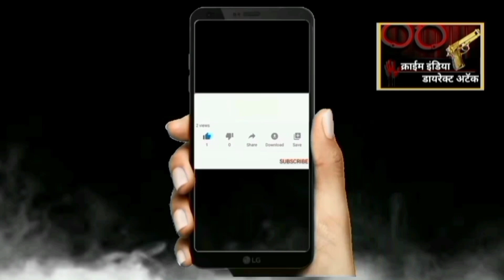2022 औरंगाबाद पैठण जवळील चांगतपुरी गावातील रस्त्याची अवस्था खराब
औरंगाबाद चांगतपुरी  पैठण जवळील गावातील रस्त्याची अवस्था अत्यंत खराब झालेली आहे  त्यामुळे एक्सीडेंट होण्याचे चान्सेस खूप वाढले आहे हा रस्ता बनवावा